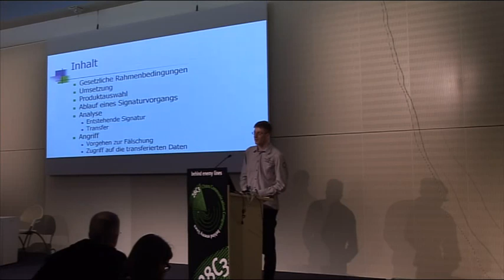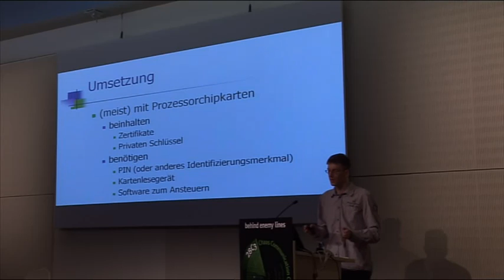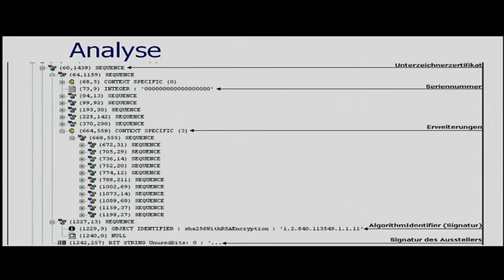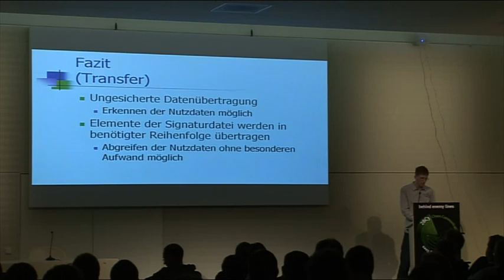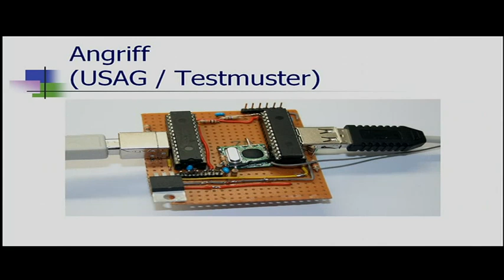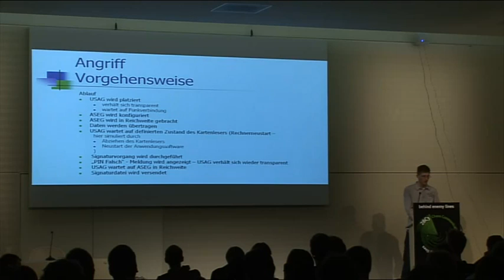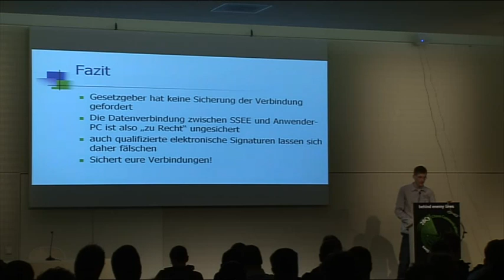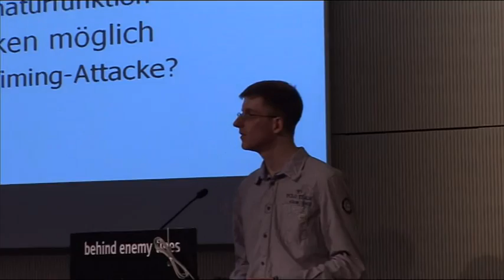28C3 Ein Mittelsmannangriff auf ein digitales Signiergerät de)